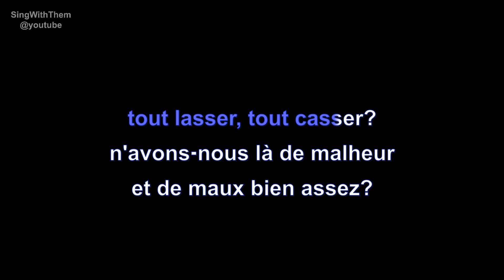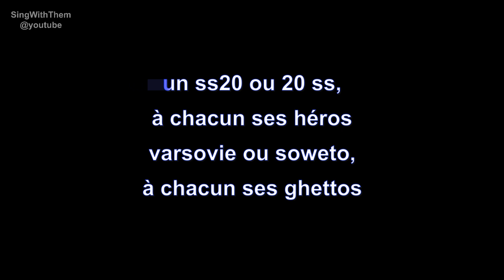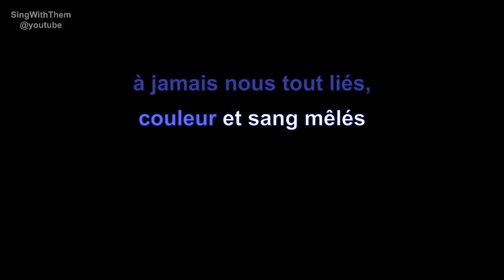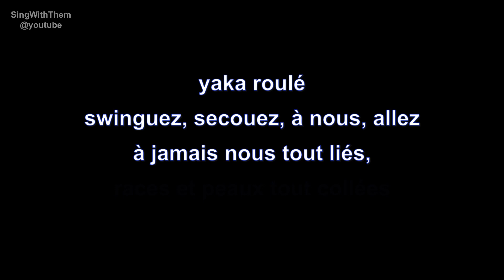raft | yaka dansé | lyrics | paroles | letra